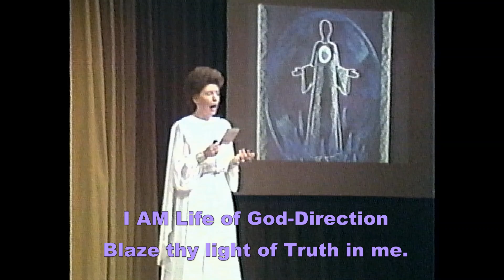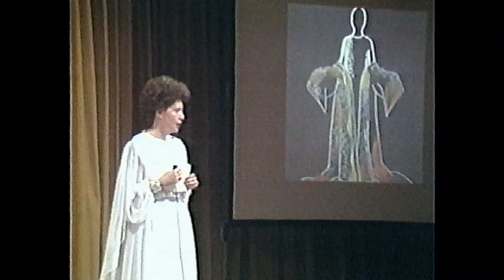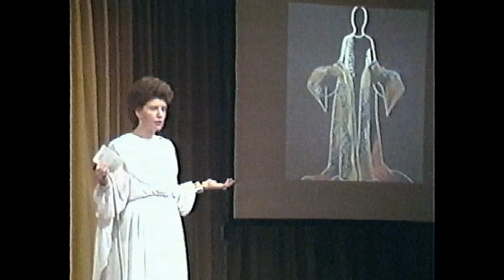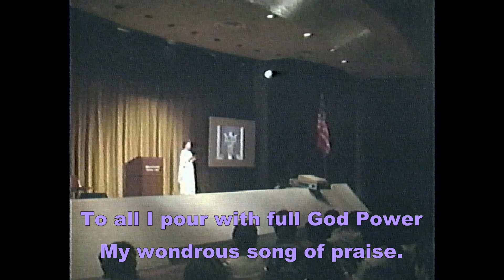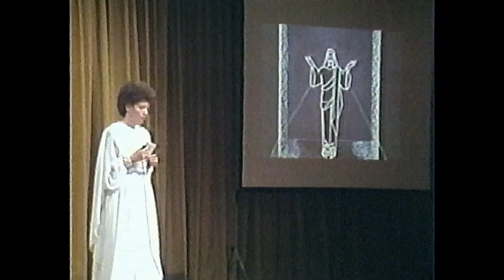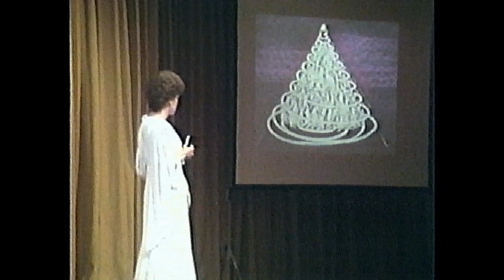part 2. Heart Head and Hand decree 1.30 with teaching on Abundance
An in-dept lecture about decrees focusing on abundance and the ascension  given by Elizabeth Clare Prophet in Chicago, Illinois. Highlighting the Heart, Head and Hand  1.30 Violet Flame decree series by El Morya.
 This  Channel is dedicated to The Teachings of The Ascended Masters as taught by Mark & Elizabeth Clare Prophet.
 All videos content copyright of The Summit Lighthouse, USA.
To learn more about the Ascended Masters & to watch lectures & dictations & conferences and to join in more prayers, decrees and songs with Elizabeth Clare Prophet, please go
 To  buy  books, DVDs,  CDs and to get information about quarterly conferences and to participate in webinars and broadcasts, visit the following pages: